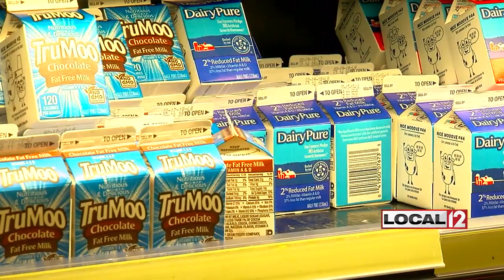Study: People who drink milk have a lower risk of hip fractures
CINCINNATI (WKRC) - A study headline that said milk didn't matter for better bones is being disputed by another study.

In the disputing study, scientists tracked milk drinkers. 80,000 women, and 43,000 men, for more than 30 years.

They discovered those who got at least a glass of milk per day, had a 17 percent lower risk of breaking a hip bone than those who got one glass or less per week. With two glasses a week, you can drop the risk 23 percent.

Dr. Jonathan Slaughter, who is a bone specialist at OrthoCincy, says careful steps to keep from falling can help prevent bone breaks too.

“What a lot of people don't realize is that it's the change in surface, so they will be rushing in, they get inside, they go from the carpet right inside to that floor, like in a supermarket, they bring in snow, it melts people step on that slick tile floor, slip, boom, down floor, broken wrist, broken hip,” said Dr. Slaughter.

That means there should be extra caution now, what with the Ohio River water all around on surfaces right now.

By the way, in case you are wondering, those who were cheese or yogurt eaters did not have the same association of lower risk for hip fractures.

The study was published in the Journal Osteoporosis.